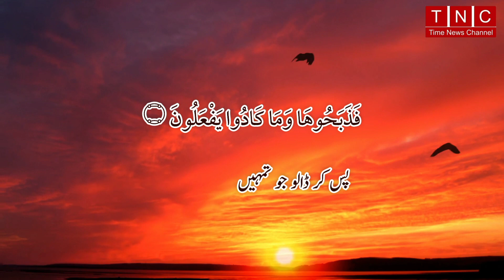Surah Al-Baqarah Ayat 71 Translation | Quran Translation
ignore this...